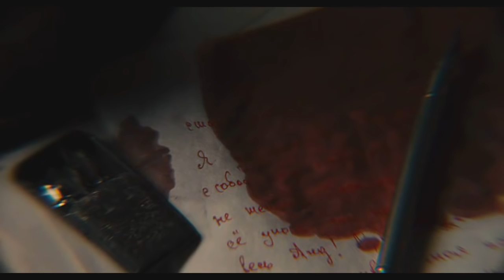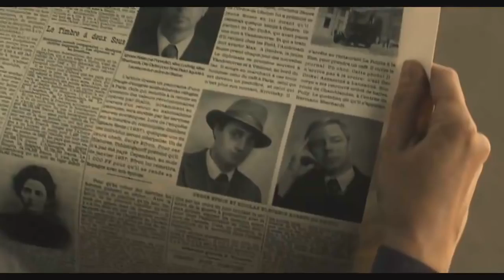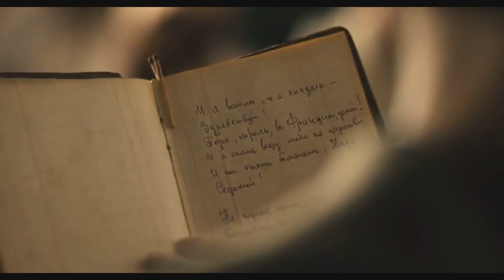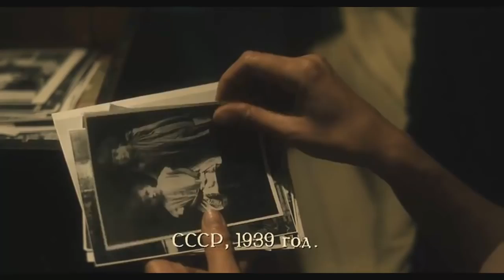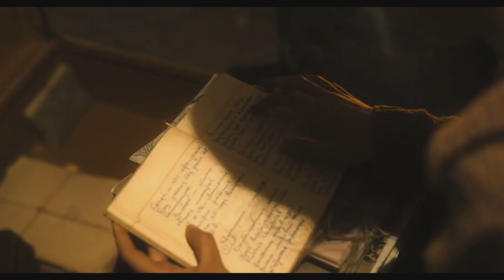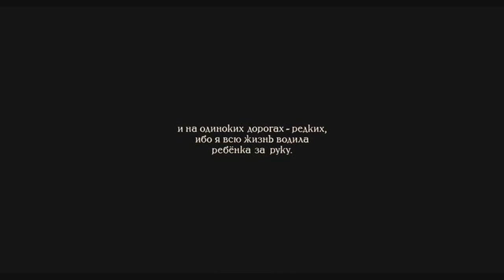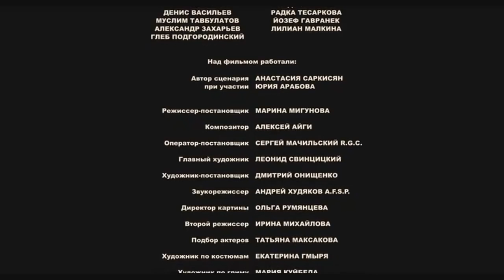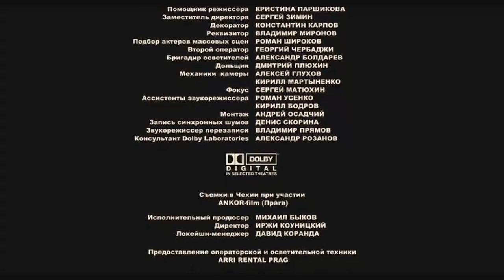Зеркала Марина Цветаева Художественный фильм Marina Tsvetaeva